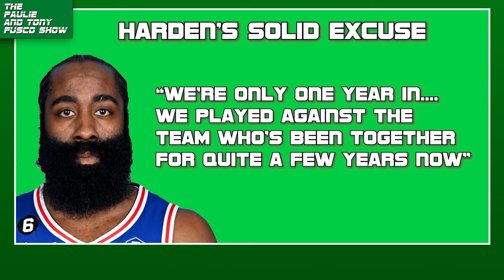Why Ja Morant is being UNFAIRLY ATTACKED & ex-Sixers coach Doc Rivers STINKS | Fusco Show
Paulie & Tony kick 12-year NBA vet Cuttino Mobley off the show after he pushes back on their SMART take about Ja Morant & the Memphis Grizzlies. But before that, Cuttino does give a good reason why Doc Rivers is a TERRIBLE coach and the Sixers SHOULD'VE NEVER HIRED HIM.

00:00 – Intro
02:20 – Where Paulie & Tony Were Right
04:07 – We called the Sixers season
07:16 – Hurts should earn more $$$
08:14 – The Fusco Satellite Network - Cuttino Mobley
09:34 – Mobley's Magic after Rivers
11:44 – Rivers not like SVG or JVG
13:29 – Sixers won A title
17:20 – Mobley - OFF THE SHOW!
18:25 – Corrections
20:38 – Another Flawless Show